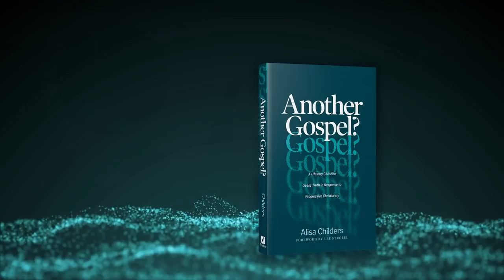What Christians can learn from the Jim Jones/Jonestown Massacre, with Cultish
On November 18th, 1978, where over 900 men, women, and children were poisoned in a mass murder/suicide in South America under the prompting of cult leader Jim Jones. Jeremiah Roberts and Andrew Soncrant of the Cultish podcast join me to reveal some facts about Jonestown you may not have heard before, and talk about why Christians need to be aware of cults, and what we can learn from Jonestown.